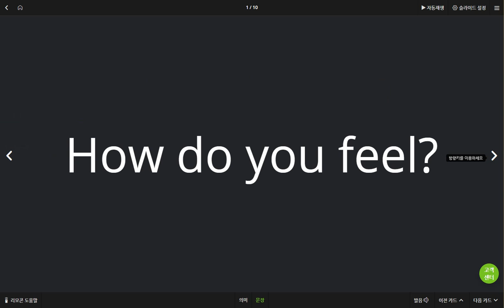김예빈 2019 06 12 일대일